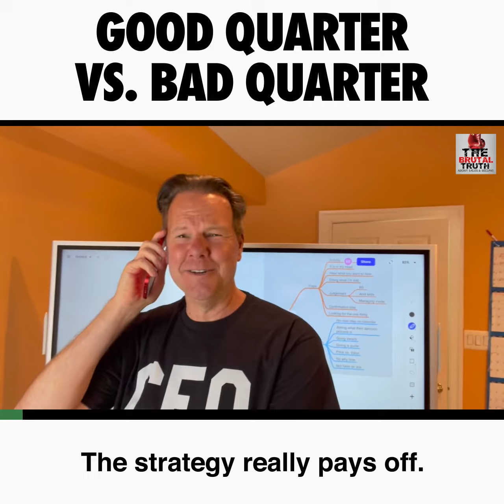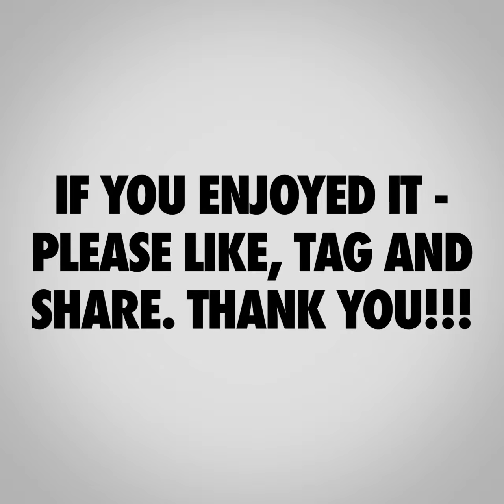A COMICAL LOOK AT HOW WE REACT TO QUARTERLY PERFORMANCE